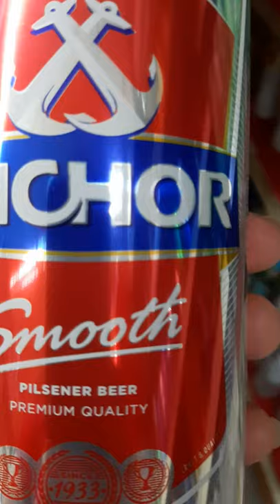ANCHOR | BEER SMOOTH PILSENER BEER FAMOUS AND TOWN SINGAPORE#Shorts